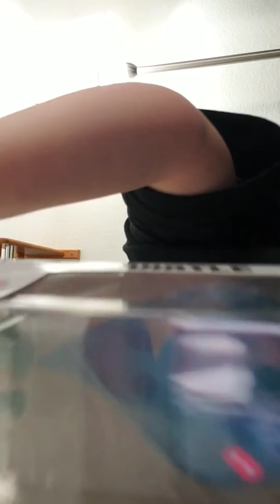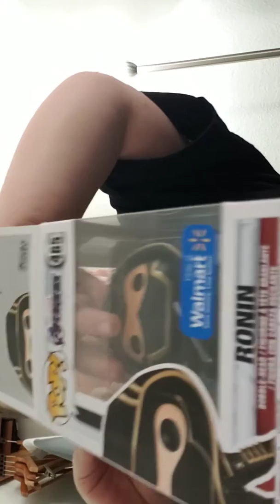Funko pop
Fun